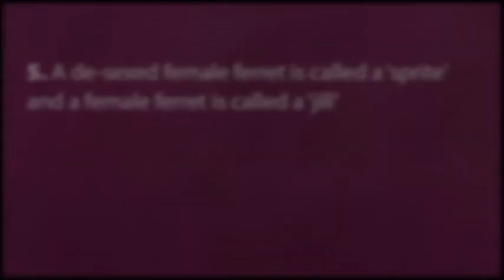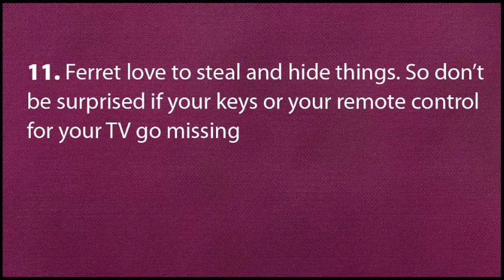15 Ferret Facts For People Who Love Ferrets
1. Did you know that the latin word for a ferret is, Mustela putorius furo which translates to 'smelly little thief'?

2. A group of ferrets is called a 'business'

3.Ferrets love sleep. They love sleep so much that they can sleep up to 14 - 18 hours a day!

4. A vasectomised male ferret is called a 'hoblet', a male ferret is a 'hob' and a de-sexed male ferret is called a 'gib'

5. A de-sexed female ferret is called a 'sprite' and a female ferret is called a 'jill'

6. Behind cats and dogs a ferret has become the third most popular pet in the United States

7. Ferrets were originally domesticated for hunting as they do not naturally occur in the wild

8. A Ferret can be trained and is willing to learn how to use a litter box

9. Ferrets are animals that love to chew so it is important that you keep things you love away from them and especially power cords as they could get hurt significantly

10. A ferret is a crepuscular, which means that they are most active at dusk and dawn

11. Ferret love to steal and hide things. So don't be surprised if your keys or your remote control for your TV go missing

12. Ferrets are not rodents

13 .Ferrets that are less than a year old are called 'Kits'

14. A jill can have one to fifteen kits in one litter

15. A ferret develops their full personality in 8 to 10 weeks

Music!!!
Tobu - Candyland (provided by NCS)